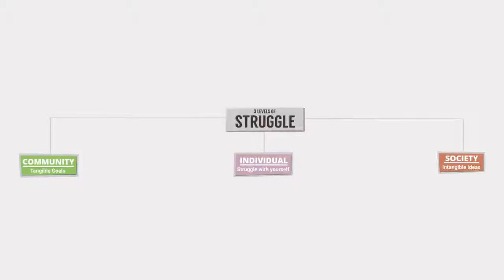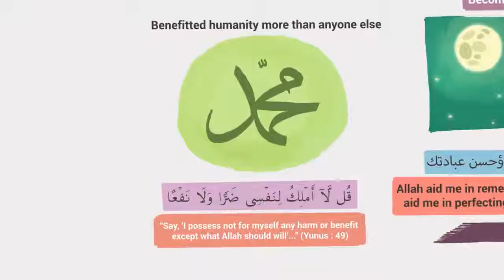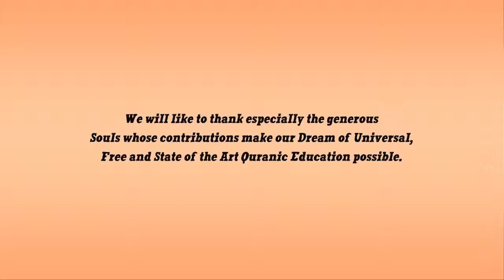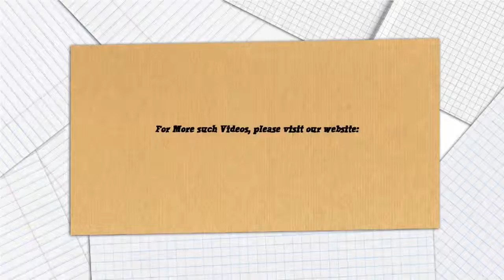Nouman Ali Khan - 3 Levels of Struggle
3 Levels of Struggle